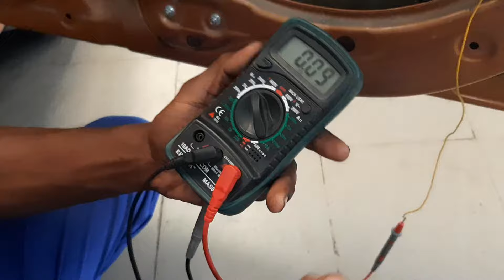Central lock not working//central lock unlock not working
central lock not working . Door latch and sjb  both fault checking process . Door and dickey lock not working check and found front rhd side door latch fault also sjb not send voltage.

door and dickey lock not working.central door lock not working. dickey not open .sjb fault check .

Door lock not work.
dickey not opening.
door latch checking process.
central lock working but door not kock.
fues box replace.
central lock check.